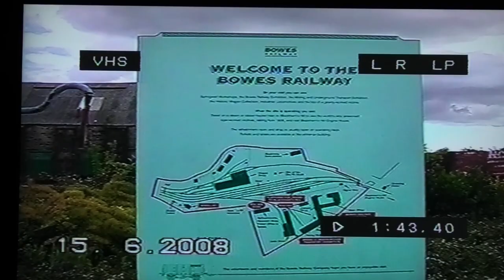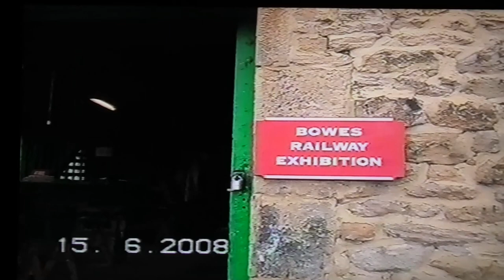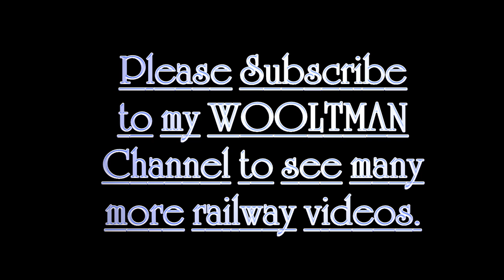Railways of Great Britain The CLASSIC Winter Series BOWES RAILWAY & Rope incline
Bowes rope incline is the only standard gauge rope railway in the world.